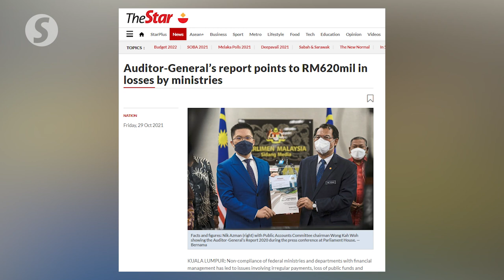Govt awaiting PAC findings before taking action on RM620mil loss in public funds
Appropriate action will be taken based on the findings by the Public Accounts Committee (PAC) over the loss of RM620mil in public funds due to non-compliance of federal ministries and departments with financial management, said Deputy Finance Minister Yamani Hafez Musa in the Dewan Rakyat on Tuesday.